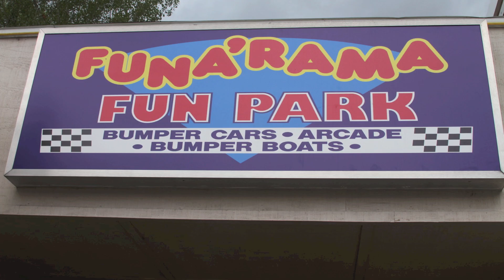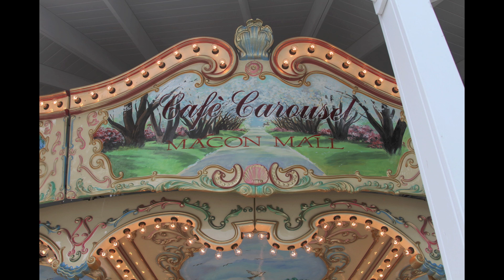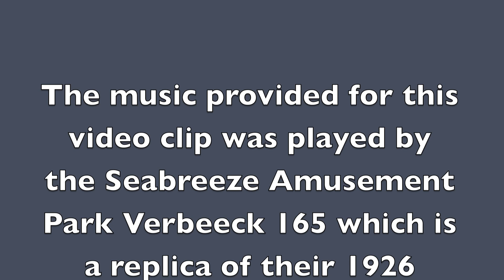Lake George NY Carousel June 2012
This is the new carousel located in Lake George, N.Y. which apparently had previously been in the Mall in Macon, Georgia.  It is located almost across the street from McDonald's (look for the McDonald's sign on the right side of some of the photographs) on U.S. Route 9 (which is the main drag thru the village) in the Village of Lake George, N.Y. This was photographed on June 25, 2012.
Musical accompaniment is from the overture of Franz von Suppe's 1844 "Morning, Noon, And Night In Vienna." Wurlitzer issued it on roll 6528 as tune 1 of a two-tune overture roll. The second tune on the roll was the "William Tell Overture." The roll was
recut by Play-Rite as 6528/6537A, "Overture Special" roll, with the addition
of "Zampa Overture" as the third and last tune (per Matthew Caulfield).  This tune was played by the Seabreeze Amusement Park (Rochester, N.Y.)  Verbeeck 165 ( a Wurlitzer 165 replica) and recorded on the Saturday following Labor Day weekend of 2012.